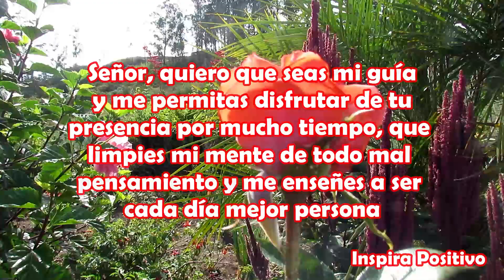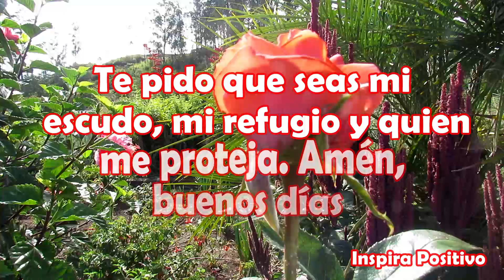🙏 MENSAJE DE BUENOS DÍAS CORTO Y BONITO, VERSOS. Saludos, Reflexión, Frases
Señor, en tus manos pongo este día que empieza, por favor guía mis pasos, aclara mis dudas y desborda tu paz, felicidad y abundancia en mi vida